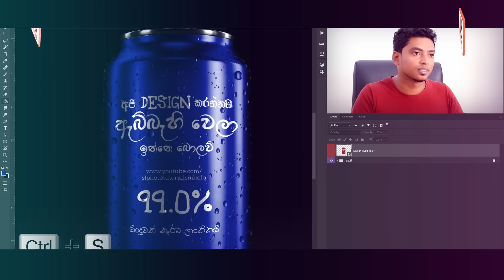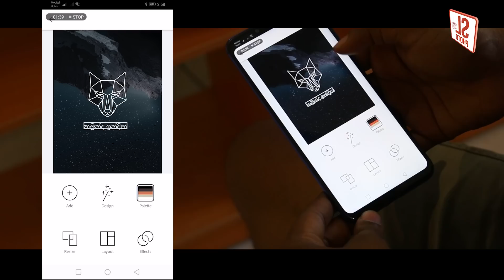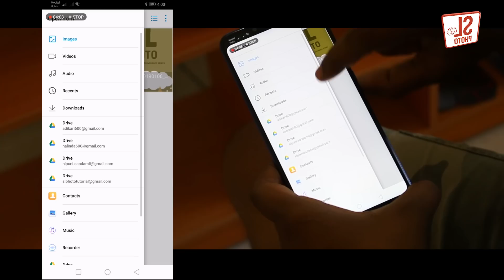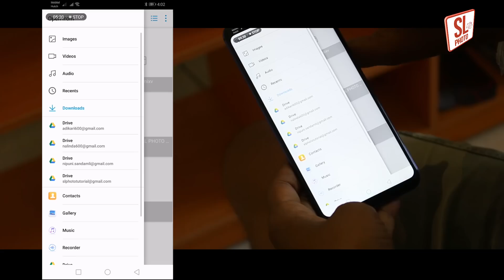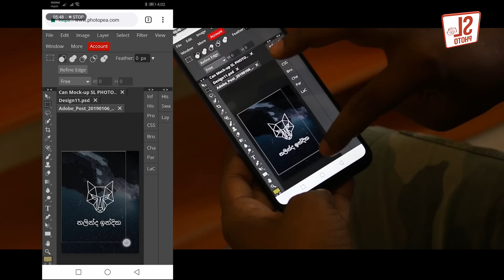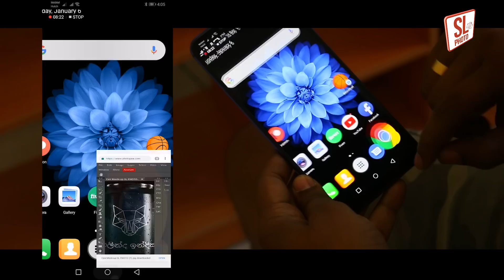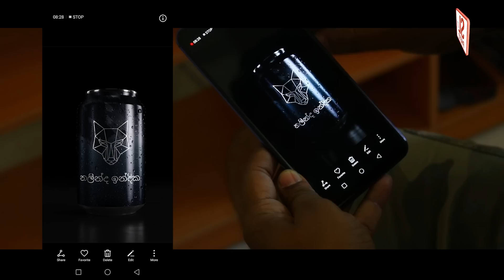How To Edit Beer can mockup on Mobile phone in sinhala tutorial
in this video explain How To Edit Beer can mockup on Mobile phone in sinhala tutorial

Nalinda Indika Tutorial
Sl Photo Tutorial
Fiverr Sinhala
Fiverr Sinhala Tutorial
Fiverr GIG Rank
Fiverr Gig Create
Fiver Sinhalen
Fiverr Sri Lanka
Photoshop Sinhala
Photoshop Sinhalen
Sri Lanka Youtubers
Sinhala Youtubers
Budget Computer Unboxing and Review
High End Computer Unboxing and Review
Best Computer Sri Lanka
Sinhala youtubers
Sinhala Tutorial channel